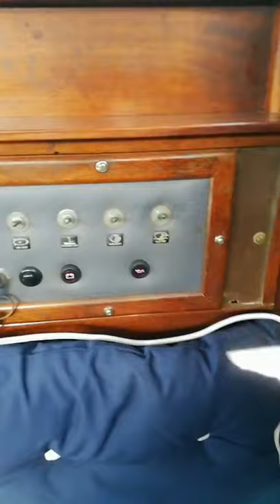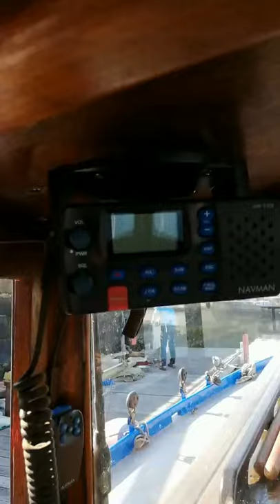Gaff Rigged Yawl - Boatshed - Boat Ref#300517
Gaff Rigged Yawl for sale with Boatshed Lorient Photos and video taken by Boatshed Lorient